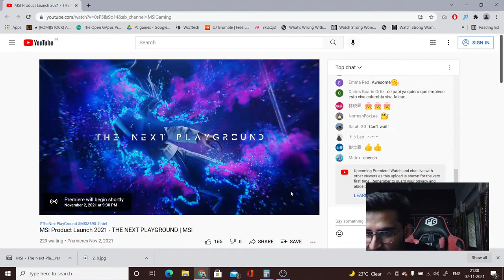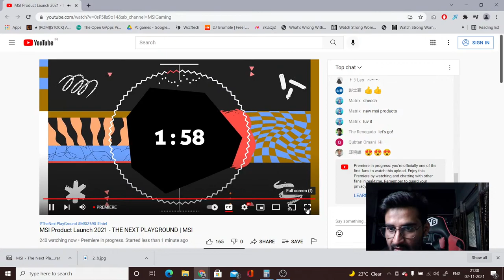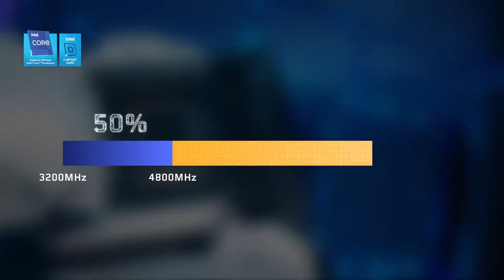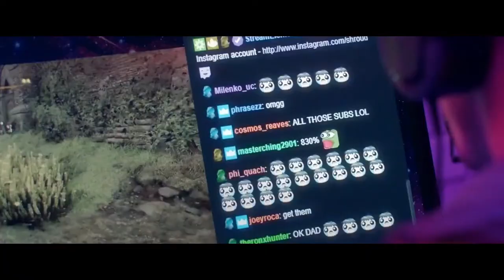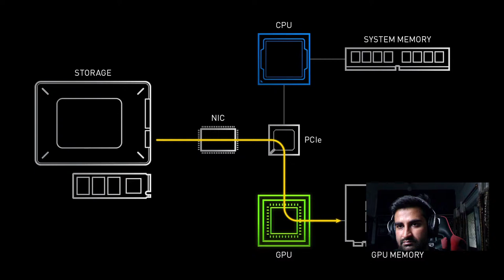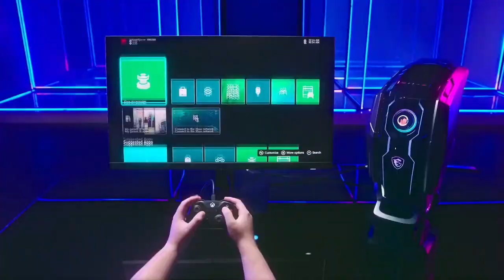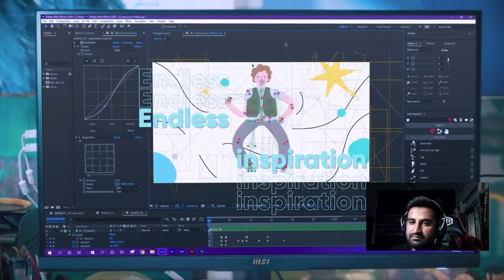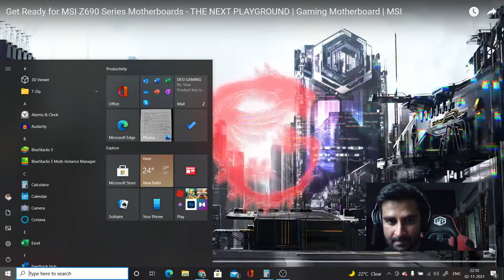MSI Announcing New Products ! Giveaway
Hello doston aj hum is video me baat karne wale hai Jazba CHarity Ke bare me